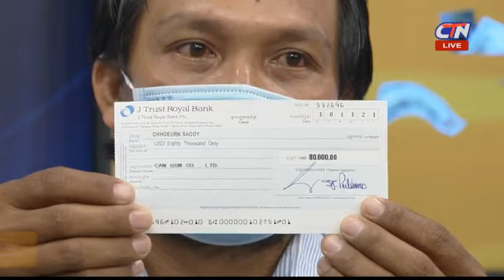[ផ្សាយឡើងវិញ] ចាប់រង្វាន់ $30,000 ថ្ងៃទី 03-12-2021